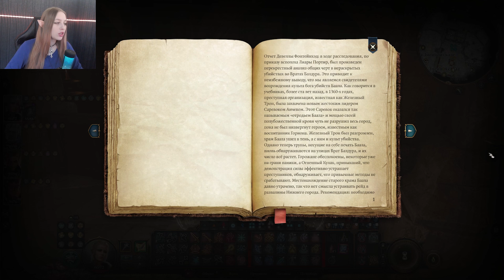ОТРОДЬЕ БААЛА И ЛОРД ГОРТАШ ➢ Baldur's Gate 3 #48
Прохождение игры Baldur's Gate 3.